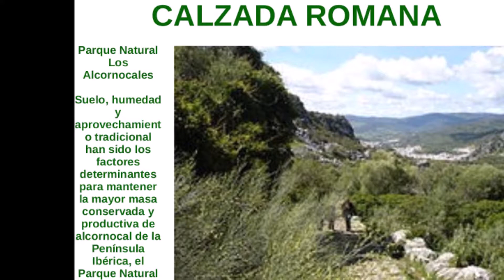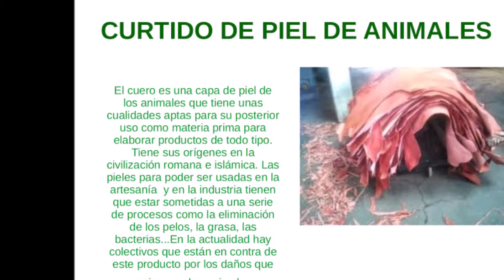UBRIQUE PARADA 1